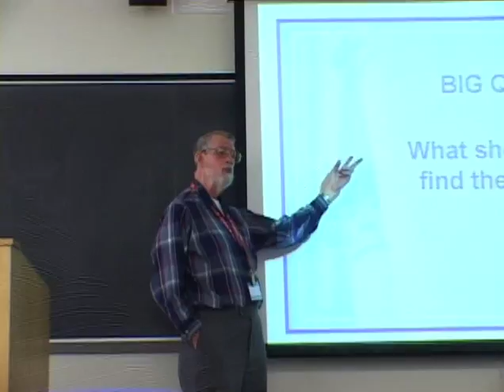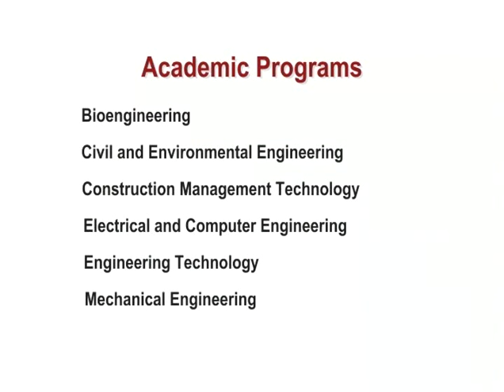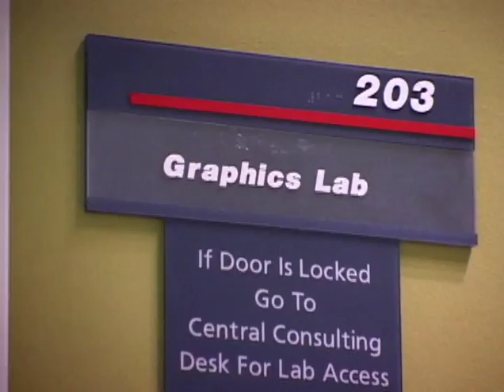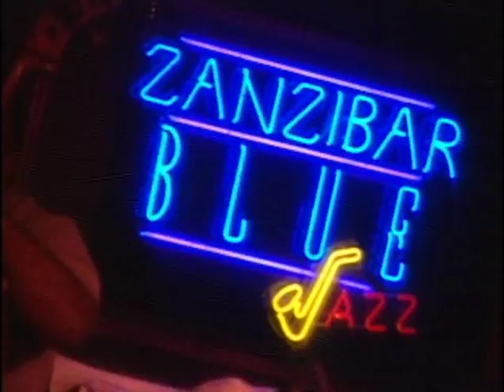Temple's College of Engineering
Video produced by our College of Engineering